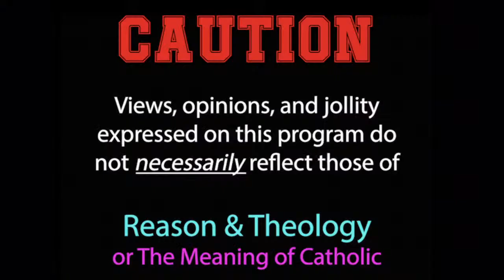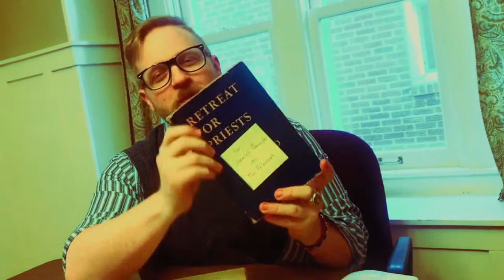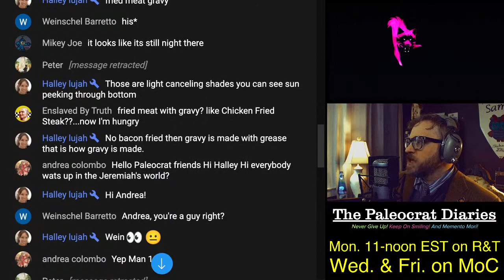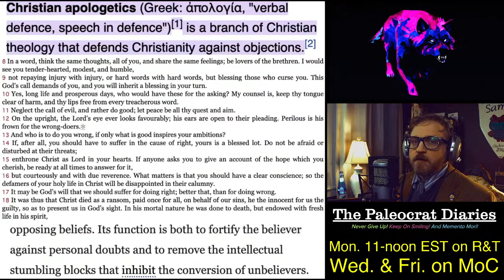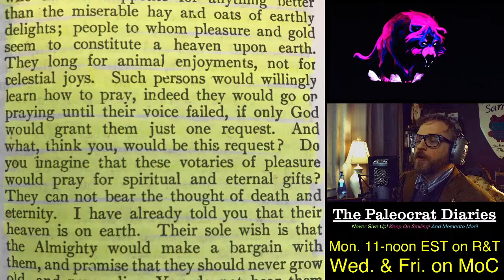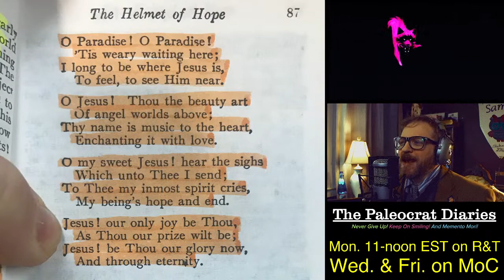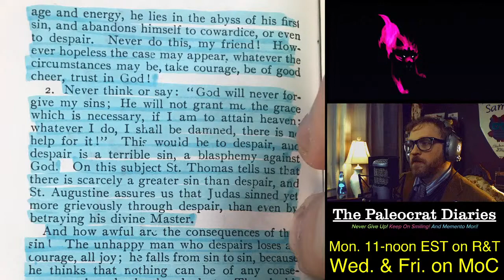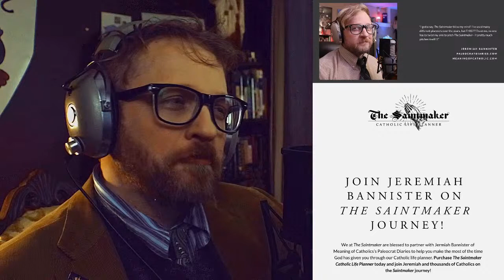Atheism, Hell, and the Apologetics of Hope (Fr. Lasance Series: Part V)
You might know of Fr. Lasance from his missal, but do you know much about him? Did you know he wrote over 40 books, including powerful guides for Young (and Old) Catholic Men & Women? Join us for PART FIVE of  @Paleocrat 's series weaving together these two classic manuals, revealing (once again) the timeless genius of the should-be-saint Fr. Lasance.

NEW - Jeremiah airs live on  @Reason & Theology every Monday at 11 a.m. EST, where he is discussing "How (Not) to Be Secular," by James K.A. Smith!

Email/DM Me!